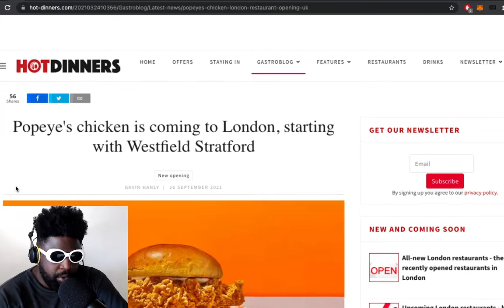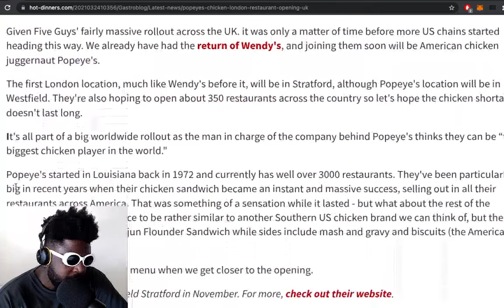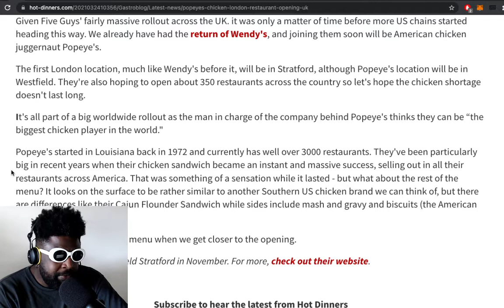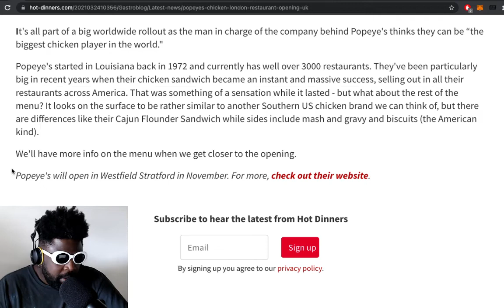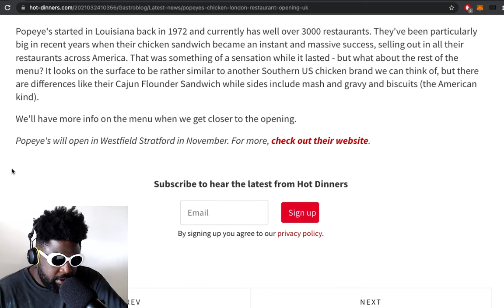Popeye's chicken is coming to London